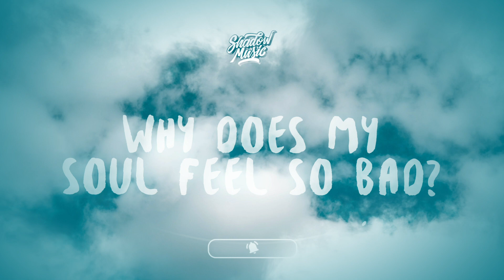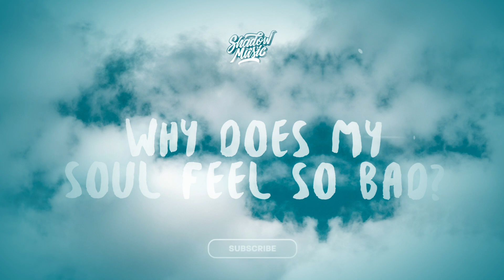LYOD - Why Does My Heart (Lyrics)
♫ LYOD - Why Does My Heart

(Lyrics):
Why does my heart feel so bad?
Why does my soul feel so bad?

He'll Open Doors
He'll Open Doors
He'll Open Doors
He'll Open Doors

He'll Open Doors
He'll Open Doors
He'll Open Doors

He'll Open Doors
He'll Open Doors
He'll Open Doors